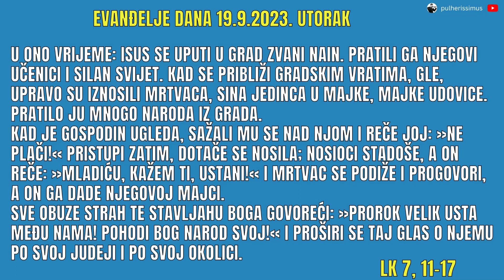EVANĐELJE DANA - ISUS VRAĆA MRTVACA U ŽIVOT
Kako je samo moćan Isus Krist! On je pravi Bog! Samo on može čovjeka vratiti iz smrti u život! Poslušajmo u današnjem evanđelju kako Isus tješi i pomaže ljudima. Hvala mu i slava!

✅ Slobodno zapratite naš PRIJATELJSKI kanal @dobremisli na kojem su misli i izreke poznatih filozofa, psihološki savjeti, priče sa važnim poukama...

🧡 NAŠA HUMANITARNA AKCIJA:
- Tko želi darovati novac za NABAVKU NAOČARA osobi koja slabo vidi (300 eura) ovdje može donirati. Činimo dobro onima koji su u velikoj potrebi.

Intermediary (za one koji uplaćuju iz inozemstva):
Beneficiary Customer:
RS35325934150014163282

"Koliko je samo danas katastrofa prisutno u svijetu! Sudnji dan samo što nije došao. O njemu govori Isus Krist. Ona kaže da nitko ne zna osim Oca nebeskoga vrijeme kad će se pojaviti taj Sudnji dan ali zato govori o znakovima pred Sudnji dan koji su jezoviti. Ne trebamo se plašiti ako smo Isusovi! Pouzdajmo se u njega i poput njega činimo dobro dok možemo, idimo putem ljubavi."

"Poslušajte izvanrednu istinitu ispovijed mladića koji tvrdi da je bio u raju u kojem je doživio neobično iskustvo!
Ovo je iskustvo koje ga je zauvijek promijenilo! Doživio je ono što malo tko može doživjeti, to je iskustvo koje su imali mistici.
Nije u pitanju ekstaza, vizija, to se dogodilo u snu ali je autor ovoga sna sam Bog. U pitanju su predivni osjećaji Božje ljubavi koje je ovaj mladić mogao iskusiti."